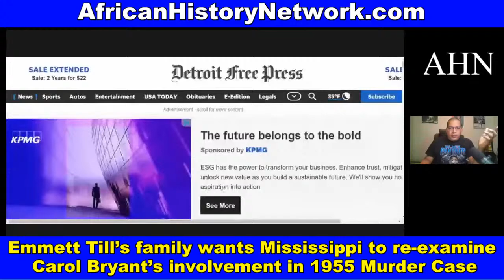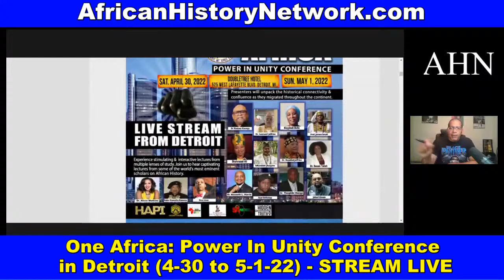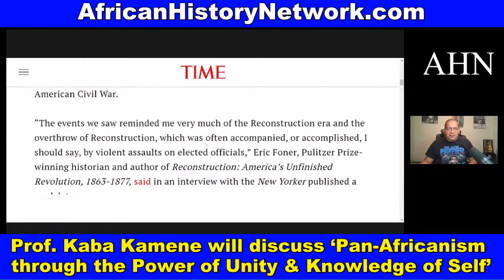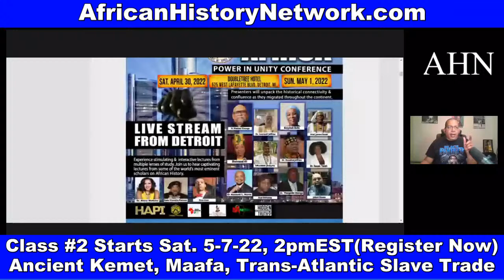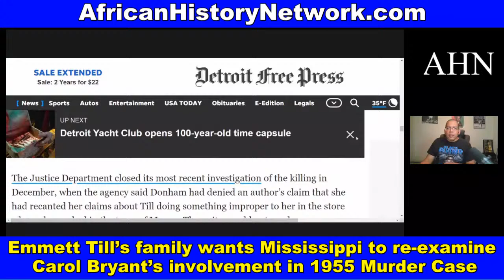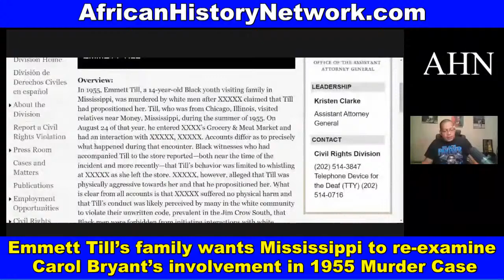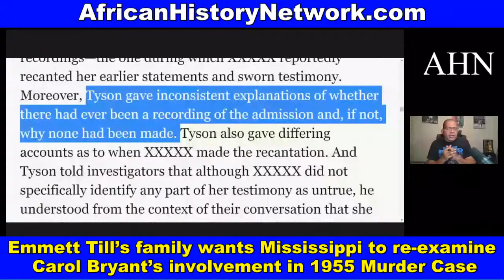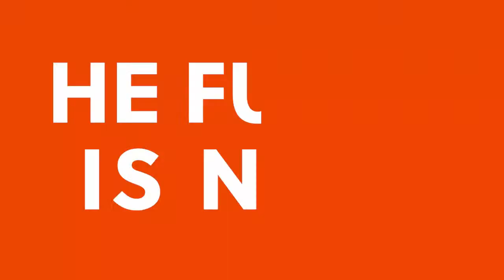Prof. Kaba Hiawatha Kamene: ‘Pan-Africanism through the Power of Unity & Knowledge of Self’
Prof. Kaba Hiawatha Kamene will discuss ‘Pan-Africanism through the Power of Unity & Knowledge of Self’ and the ‘One Africa: Power In Unity Conference’ taking place in Detroit April 30th - May 1st, 2022.; Emmett Till’s relatives want Carolyn Bryant Donham prosecuted for his 1955 ‘kidnapping’; Ben Crump announces Class Action Lawsuit against Wells Fargo Bank for allegedly discriminating against African American Homeowners trying to refinance their mortgages. – TheAHNShow with Michael Imhotep 4-27-22

REGISTER NOW: Class #2 Saturday, 5-7-22, 2pm EST!  WATCH CONTENT ON DEMAND NOW!!! ‘Ancient Kemet (Egypt), The Moors & The Maafa: Understanding The Trans-Atlantic Slave Trade What They Didn’t Teach You In School’, (LIVE 10 Week Online Course) with Michael Imhotep host of The African History Network Show. Discounted Registration $80; ALL LIVE SESSIONS WILL BE RECORDED SO YOU CAN WATCH AT ANY TIME! WATCH CONTENT ON DEMAND!

1st Class ‘Ancient Kemet (Egypt), The Moors & The Maafa: Understanding The Trans-Atlantic Slave Trade What They Didn’t Teach You In School’, Saturdays 2pm EST

2nd Class ‘From The Civil War To Civil Rights Movement & Black Power (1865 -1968) Sundays 2pm EST (Starts May 8th, 2022)